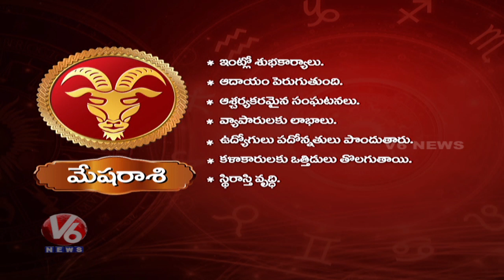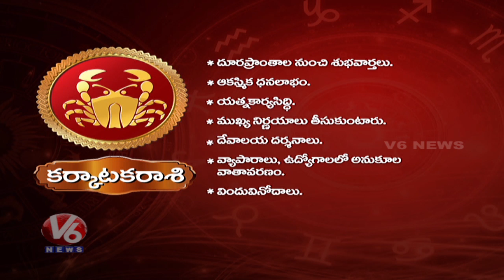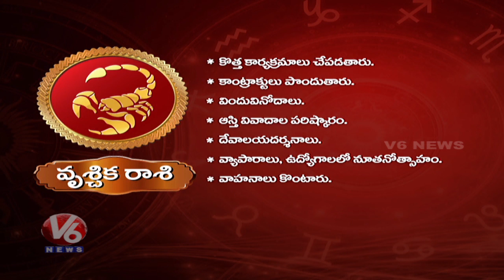Daily Horoscopes | 3rd August 2019 | Astrological Predictions For All Zodiac Signs | V6 News